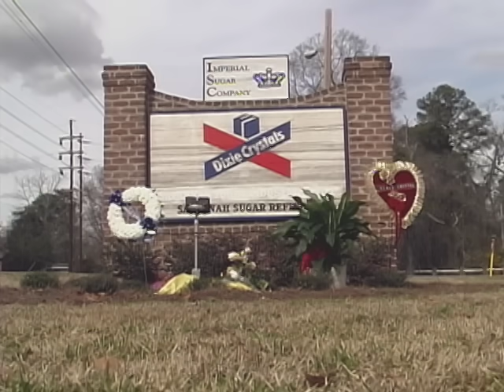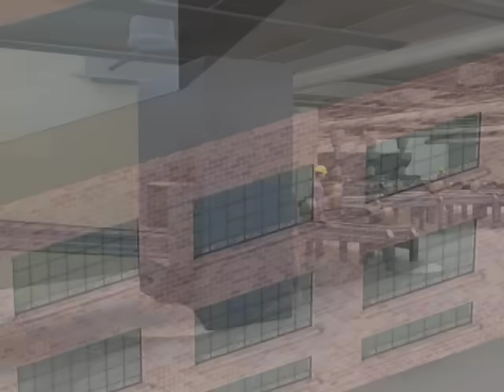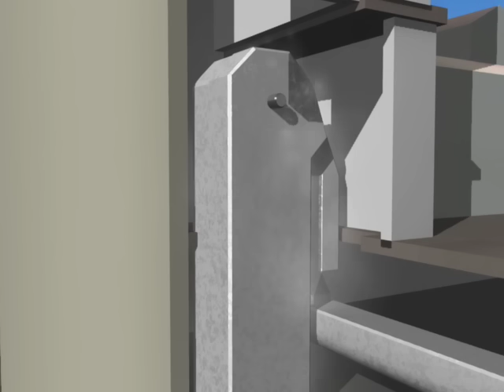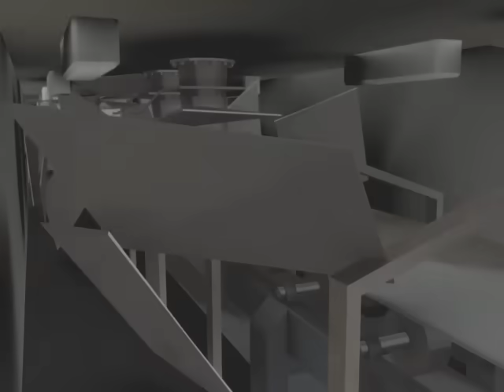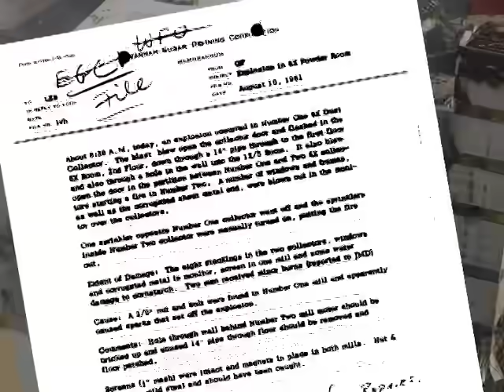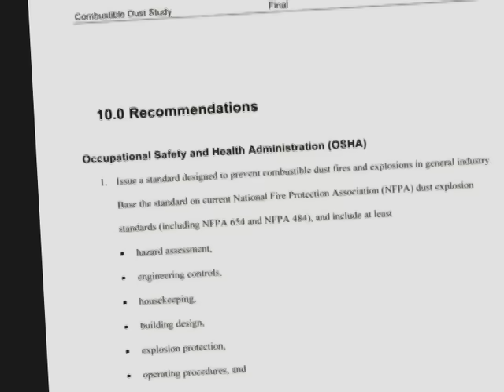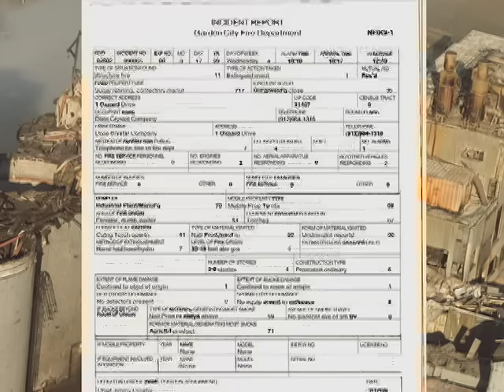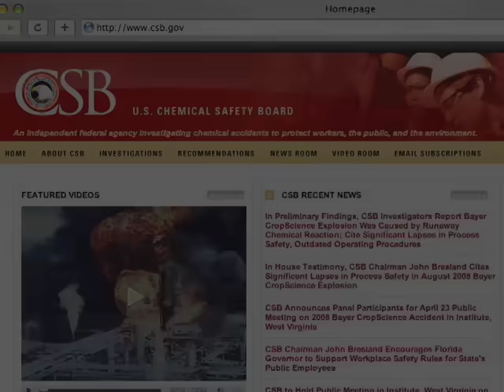Inferno: Dust Explosion at Imperial Sugar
On February 7, 2008, fourteen workers were fatally burned in a series of sugar dust explosions at the Imperial Sugar plant near Savannah, Georgia.  This CSB safety video explains how the accident occurred.